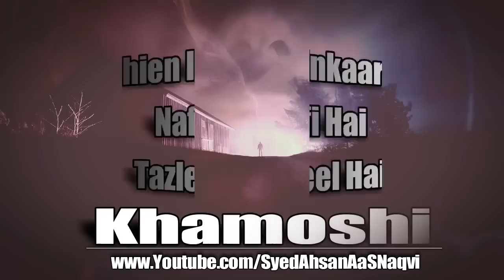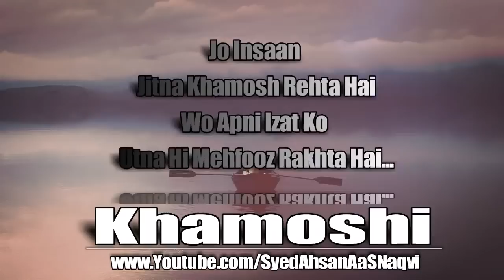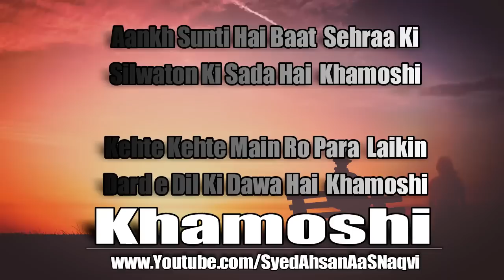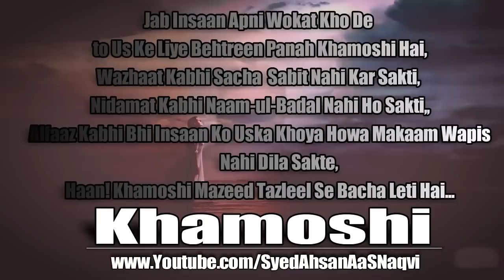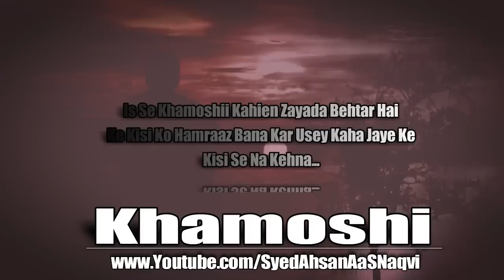Khamoshi - Silent Message Narrated By Syed Ahsan AaS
Khamoshi

A Silent Message About Khamoshi

Us Shaks Ki 70 Sala Ibadat Ka Mawazana - Silent Message
Humari Galtion Ki Saza Allah Hume Kyse Deta Hai - Silent Message
Insaan Taluq Tor Deta Hai Magr Khuda Taluq Kaim Rakhta Hai - Silent Message
Mera Dais Jal Raha Hai - Silent Message
Aik Din Zindagi Mushkil Ho Jay Gi - Silent Message
Abhi Mohlat Hai - Silent Message
Behno Ke Is Esaar Ko Yaad Rakhna Beta - Silent Message
Humara Namaz Ke Liye Dil Kyon Nahi Karta - Silent Message
Relationship - Silent Message Narrated By Syed Ahsan AaS
Khawand Ki Apni Biwi Ko 4 Nasihatien - Silent Message
Insaan Ke Sawal aur Khuda Ka Jawab - Silent Message
Biwi Ka Pakeeza Chehra - Silent Message
Kabhi Mayoos Mat Hona - Silent Message
Hum Sab Ki Kahani - Silent Message
Allah Hum Se Naraz Kyon Hai - Silent Message
Allah Kahan Rehta Hai - Silent Message
Allah Ko Raazi Karne Ka Asool - Hazrat Wasif Ali Wasif r.a - Silent Message
Allah Ki Kudrat Dekhien - Silent Message
Shaadi Ki Pehli Raat - Silent Message
Biwi Pe Kya Guzarti Hogi - Silent Message
Ya Allah Hum Se Raazi Ho Jaa - Silent Message
Mera Rab Kitna Kareem Hai - Silent Message
Wo Meri Maa Thi Nokrani Nahi Thi - Silent Message
Mera Parwardigar - Silent Message
Bebas Burhiya Ki Dua - Silent Message
Wo The Mere Papa - Silent Message
Maa Baraye Farokht - Silent Message
Dukh Chorien Allah Ki Mohabat Lien - Silent Message
Aakhri Deedar - Silent Meesage
Murda Rooh - Silent Message
Zehnaseeb - Silent Message
Aur Phir Tujhe Khuda Se Ishq Ho Jaye Ga - Silent Message
Kam Himat Log - Silent Message
Izat Tameez Aur Ikhlaaq - Silent Message
Koi To Soche Ga - Silent Message
Allah Ka Bulawa - Silent Message
Aik Gareeb Family - Silent Mesage